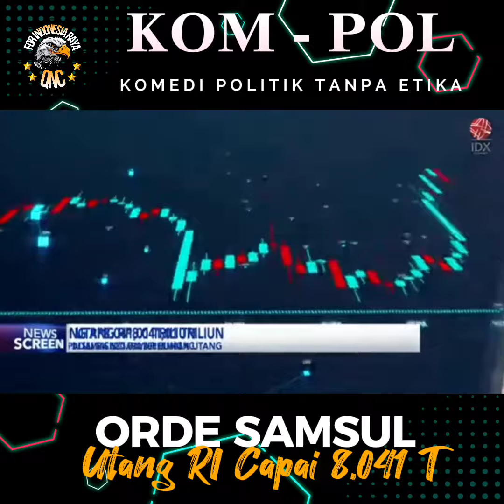NGERI! WARISAN HUTANG JOKOWI 8,041 TRILIUN JADI TANGGUNGAN RAKYAT INDONESIA | Masuk angka krisis 🟢